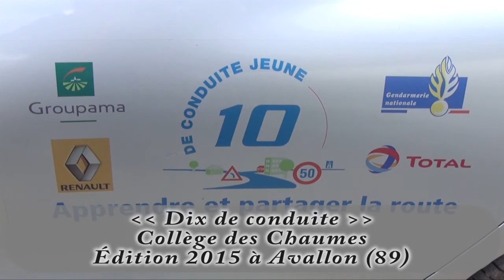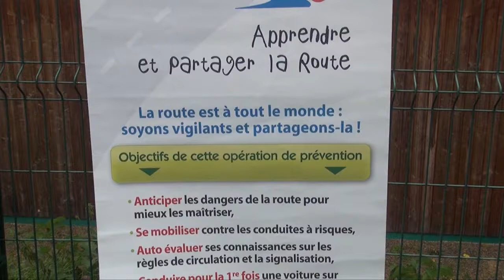Dix de conduite - Collège des Chaumes - Édition 2015 à Avallon (89)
Suite à l'opération de sécurité routière 10 de conduite, ayant eu lieu au collège des Chaumes d'Avallon (89), 15 élèves parmi les 125 ayant participé ont été récompensés, avec un prix spécial pour Clément, malvoyant, qui a aussi pu prendre le volant.